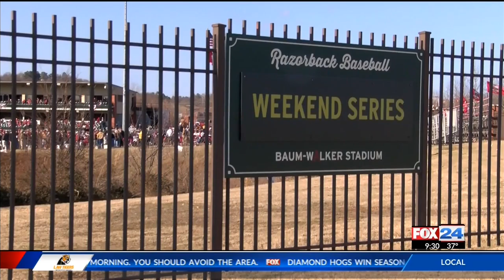Razorback baseball fans pumped after season-opening win